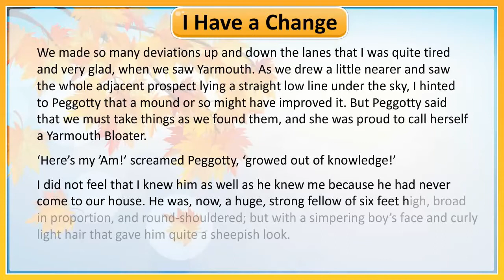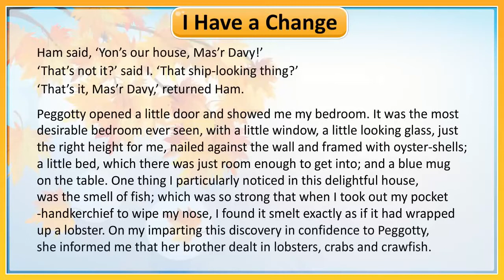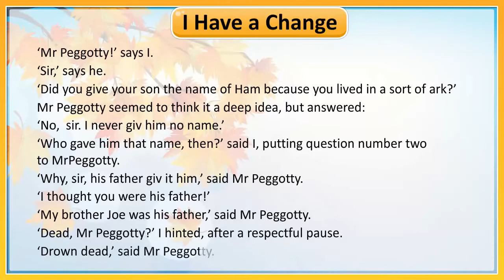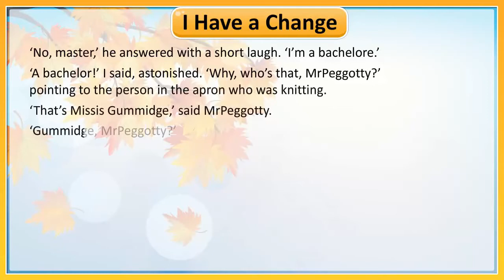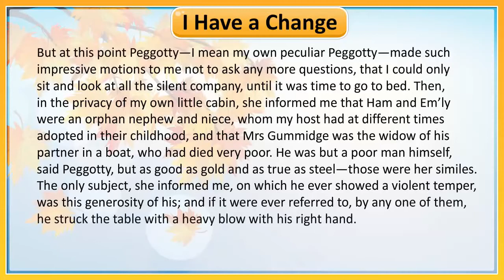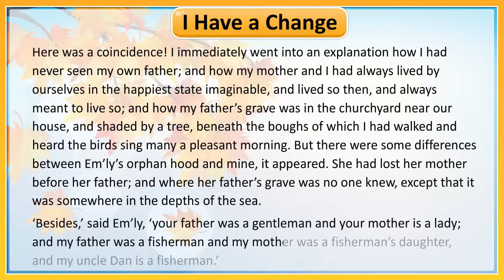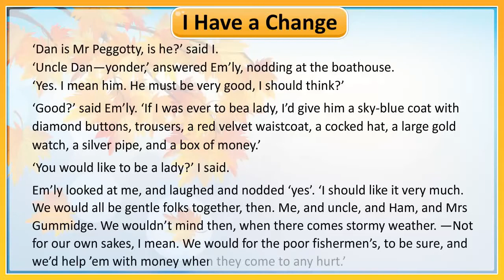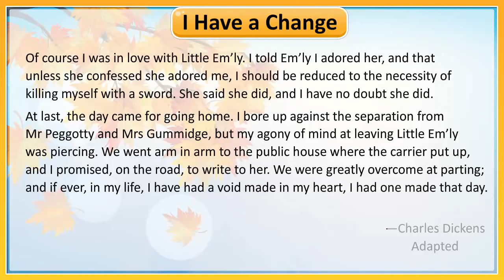Model Reading 7